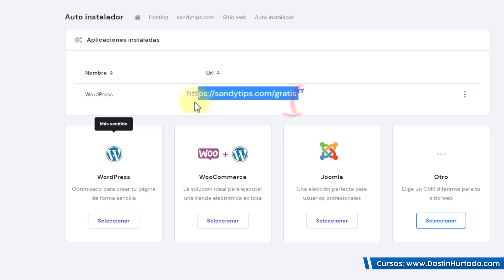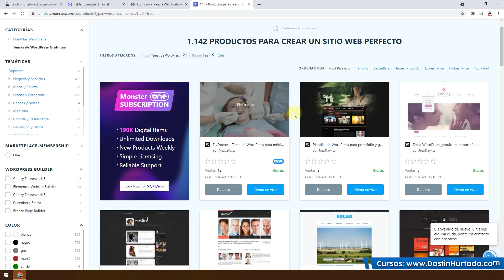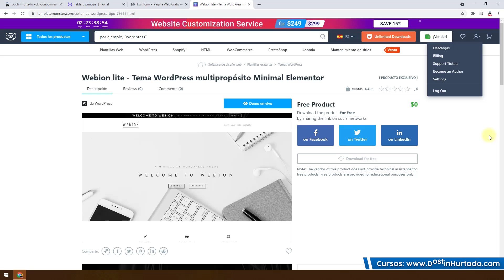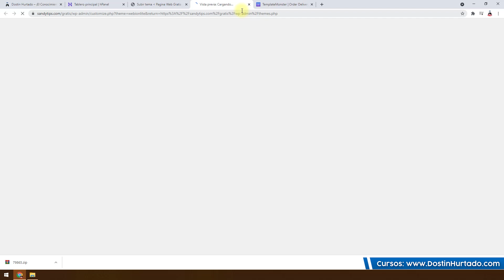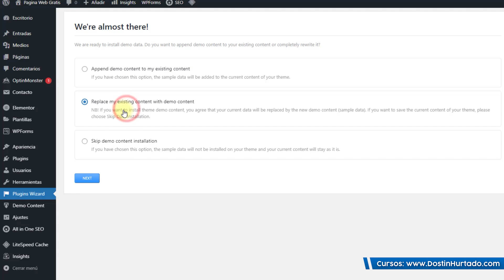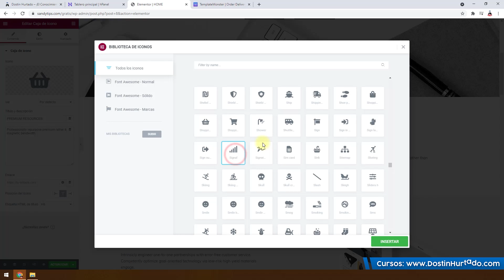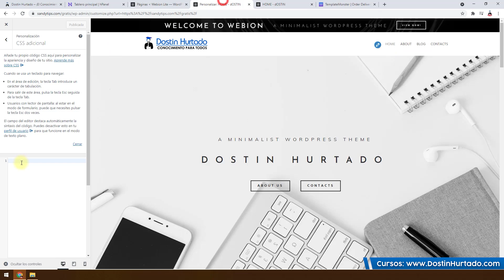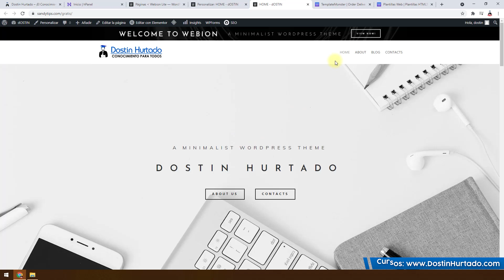GRATIS - Descargar Plantillas WordPress + Elementor 100% Gratis 🎓 Dostin Hurtado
Gratis, con este vídeotutorial le enseñaré la manera de instalar una plantilla WordPress + Elementor  completamente gratis,  este proceso es muy sencillo, pero mucho no conocen la manera de descargar una plantilla de manera legal y el cómo instalarla en nuestro dominio, adicional a esto les explicaré como modificar esta plantilla para que puedan personalizarla por completo.

Le recomiendo ver el vídeo completo para atender a toda la explicación y poderle sacar el mayor provecho a sus sitios web, si tienen alguna duda no olviden dejarla en comentarios y si conocen a alguien a quien le pueda servir este contenido compártanle el vídeo. Como siempre les recuerdo ¡El conocimiento es para todos!

Hostinger es un proveedor de servicios de hosting y dominios, están ubicados en una gran cantidad de países, tienen un servicio al cliente 24/7, cuenta con más de 29 millones de usuarios además que ha sido mi proveedor desde que empecé, así que muchachos se lo recomiendo.

¿Necesitan saber más sobre Hosting y Dominio?

00:00 Hosting
01:17 Descargar plantilla
05:54 Instalar
09:10 Modificar con Elementor

¿Más Cursos?